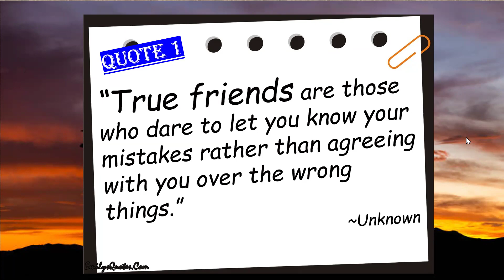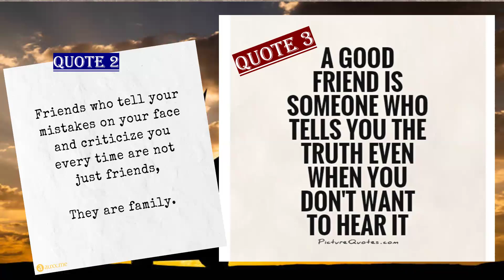FAITHFULLY FOLLOW INSTRUCTIONS BY THE PSYCH - DEFIANCE OR DEVIATION WILL ONLY CLOSE YOUR PROSPECTS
Candidates receive many ADVICE or TIPS to succeed in the SSB psych tests from various mentors and at the commercial coaching academies. Many self-styled experts advice you to follow things other than the instructions given by the psychologist. Defiance or deviation from the instructions do the great harm to your own prospects.

Gp Capt AK Srivastava-Psych Mentor, Guide, Analyst